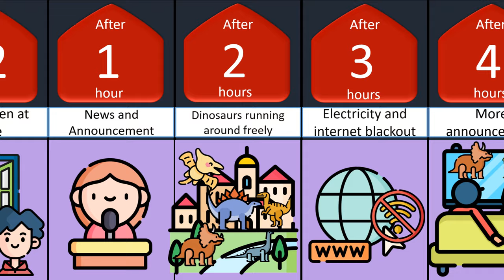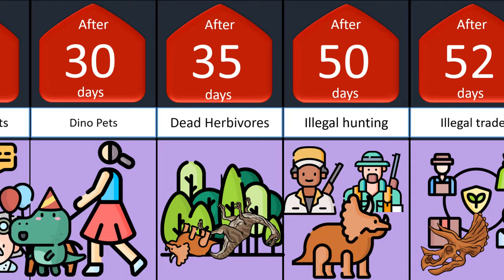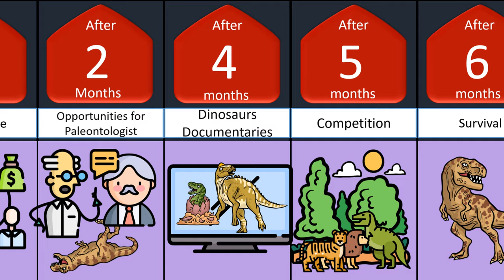Timeline What if Dinosaurs Came Back to life....